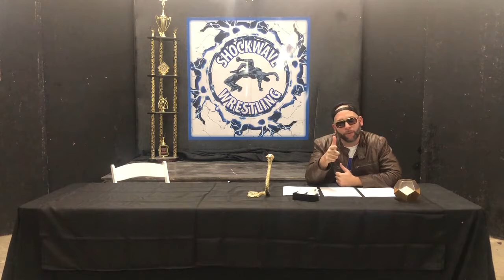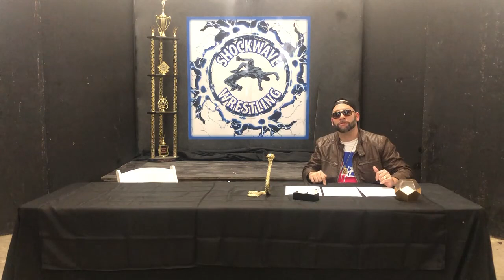Shocking Truth #004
Shockwave Wrestling Entertainment